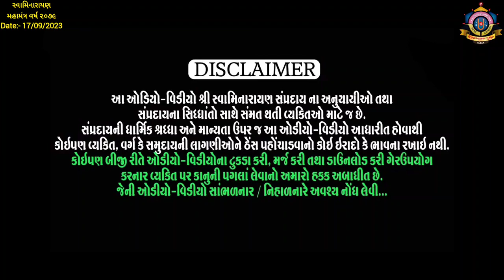રવિસભા 17-09-2023, લોયાધામ વડોદરા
Shree Swaminarayan Mandir Vadodara (Loyadham Parivar)
Prerak : Pujya Sadguru Shastri Shree Ghanshyamprakashdasji Swami
Vakta : Pujya Darshanvallabhdashji Swami